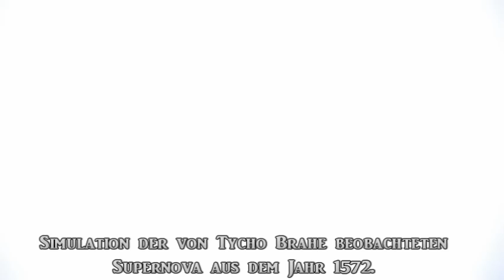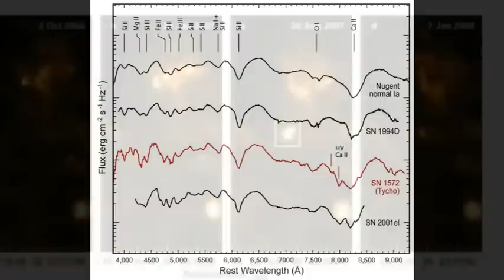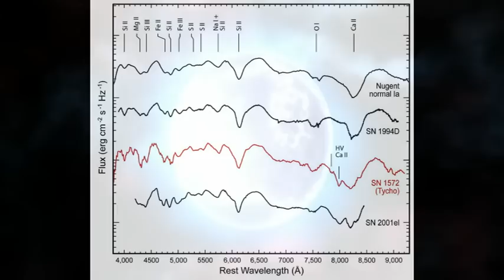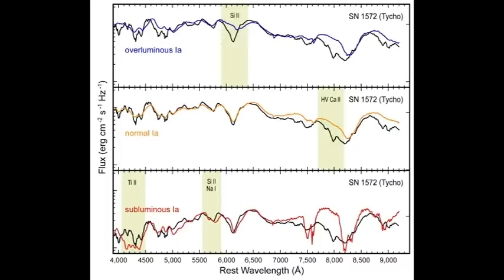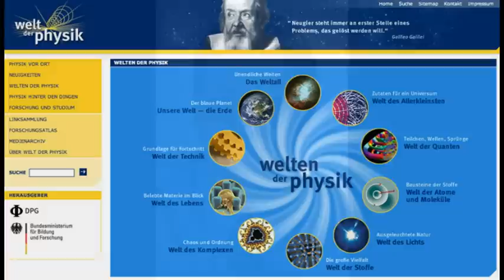Tychos Supernova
... Tycho Brahes Supernova von 1572 - "Welt der Physik"-Podcast mit Dr. Jens Kube und einem Interview mit Dr. Oliver Krause vom Max-Planck-Institut für Astronomie (MPIA) in Heidelberg.

Danke! :)

Echos aus der Vergangenheit: Astronomen unternehmen Zeitreise zu einer Supernova (Sternexplosion) des 16. Jahrhunderts

Einem internationalen Forscherteam unter Federführung des Max-Planck-Instituts für Astronomie in Heidelberg ist es gelungen, die Natur eines der bekanntesten Supernova-Ausbrüche in der Geschichte der Astronomie zu klären. Lichtechos erlaubten es, eine im 16. Jahrhundert vom dänischen Astronomen Tycho Brahe und anderen beobachtete Sternexplosion mit leistungsfähigen Teleskopen des 21. Jahrhunderts abermals zu beobachten und genau zu klassifizieren.

Demnach war Tycho Brahes »Stella Nova« aus dem Jahre 1572 die thermonukleare Explosion eines weißen Zwergsterns in einer »normalen« Supernova vom Typ Ia. Solche Objekte werden als wichtige Entfernungsmesser im Universum eingesetzt und sind bedeutende Produzenten schwerer Elemente im Kosmos. Die gesicherte Identifikation und weitere spektroskopische Details der Explosion machen Tychos Supernova nun zu einem einzigartigen Studienobjekt dieser astrophysikalisch wichtigen Klasse von Supernovae in unserer eigenen Milchstraße.

• Bearbeitung: WissensMagazin
• Bildnachweis: MPIA, NASA, ESA, ESO, Hubblecast,